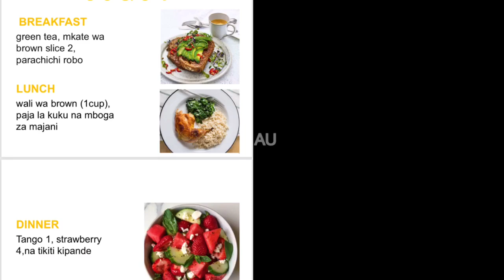Dk 4 za mazoezi ya kupunguza tumbo kwa wanaoanza